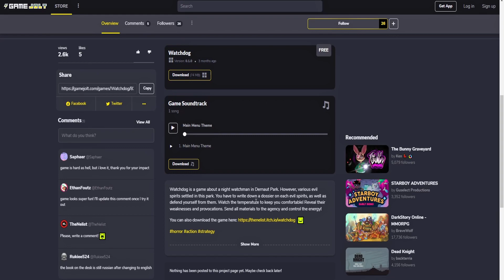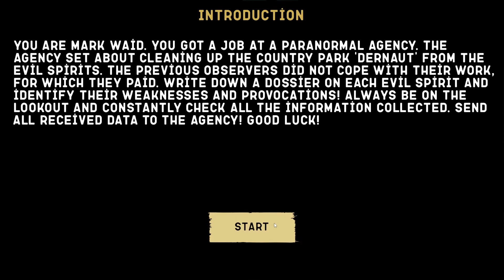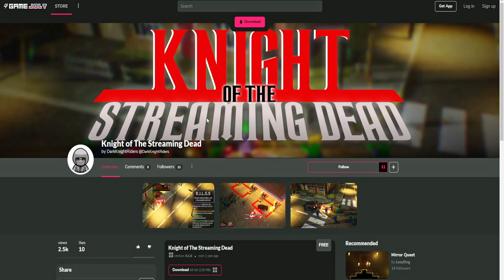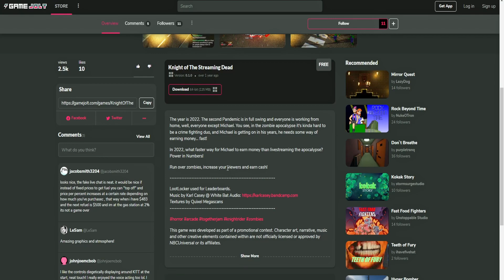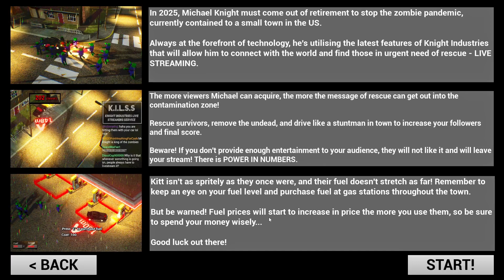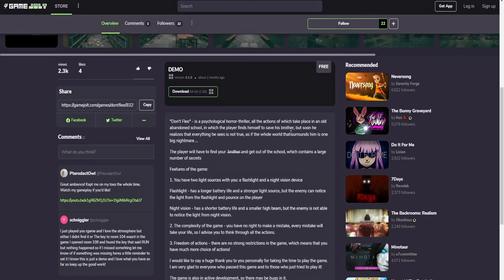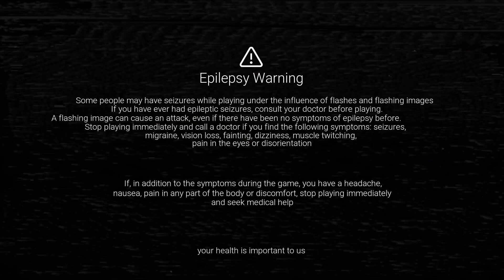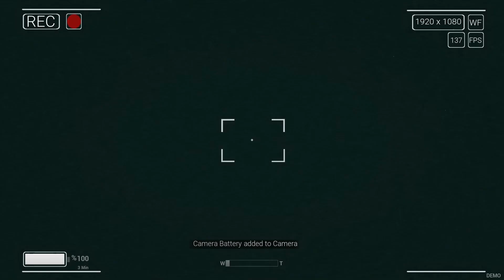Jumpscared by a LANTERN?! | Random Games Episode 4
Games and Timestamps:
0:00 - Intro
1:09 - Watchdog
18:30 - Knight of The Streaming Dead
24:57 - Don't Flee